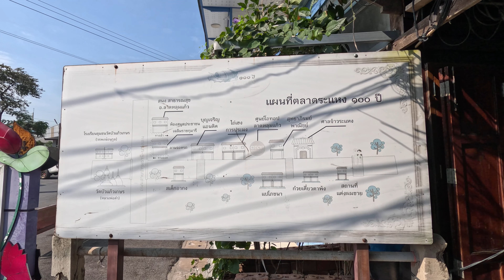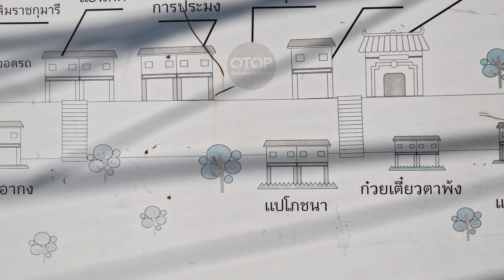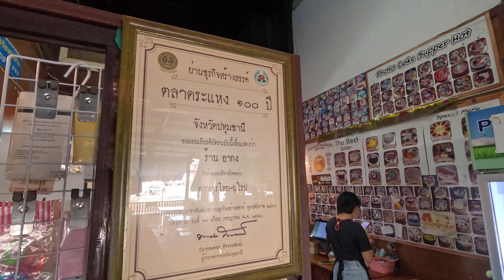Bangkok - 28 miles away to RaHaeng Market, (S.24 ) Lat Lum Kaeo District, Pathum Thani ตลาดระแหง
recommend dropping by this market for a unique lunch experience
แนะนำให้มาทานมื้อเที่ยงชิวๆ ส่วนมื้อเช้ากับเย็นอาจจะไม่เปิดให้บริการ